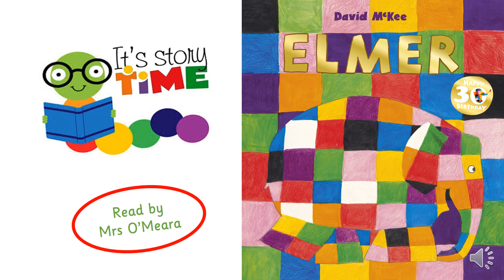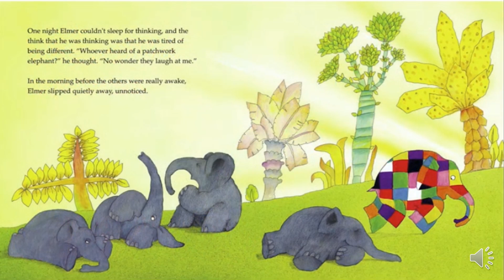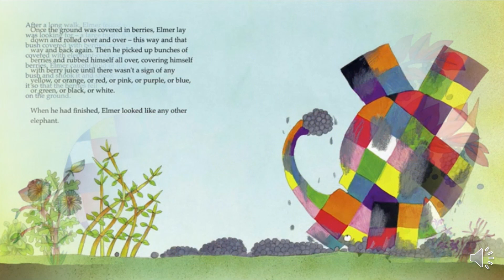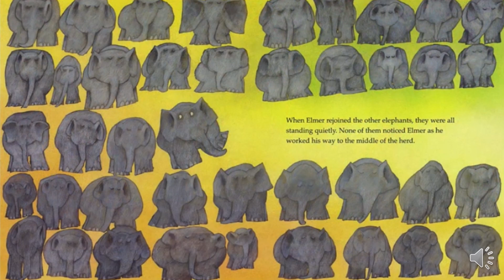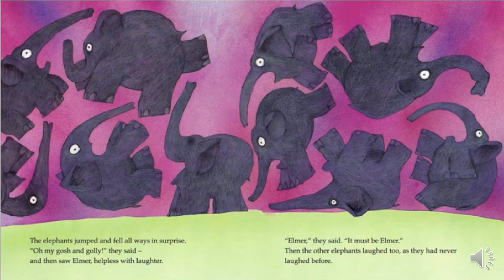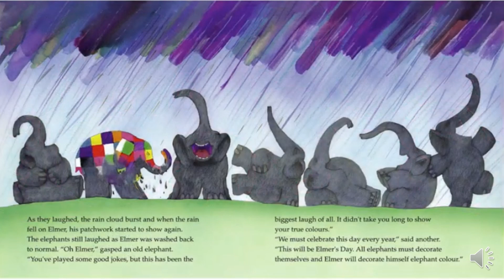"Elmer", read by Mrs O'Meara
Elmer is different. Elmer is patchwork. The grey elephants all love him, but he soon starts to wonder what it would be like to be just the same as them...

Author: David McKee
Publisher: Andersen Press
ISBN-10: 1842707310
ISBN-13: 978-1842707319